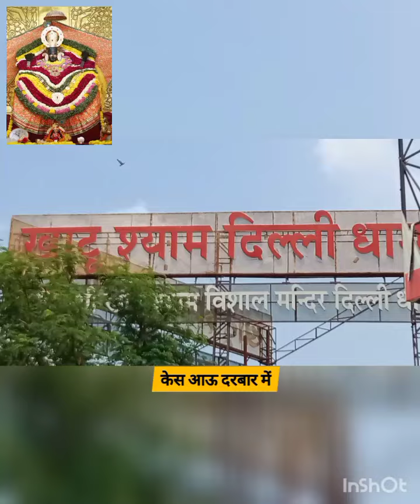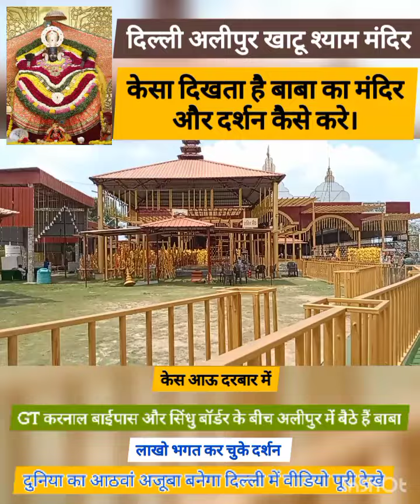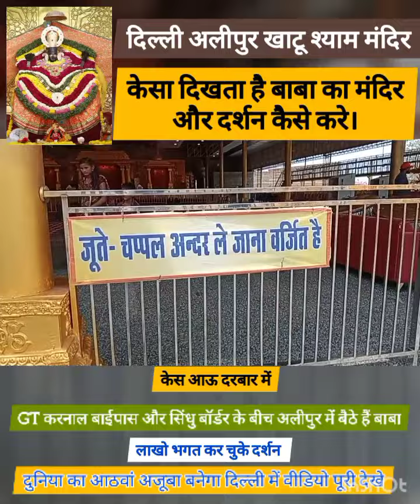दिल्ली धाम खाटू श्याम मंदिर अलीपुर केसा दिखता है मंदिर कैसे करे दर्शन।